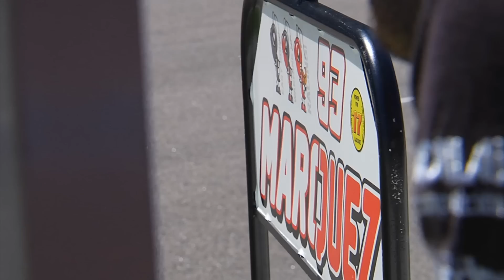Marc Márquez training in Portimao HD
Marc Marquez, Moto2 Repsol rider, training in Portimao (Portugal). Marc's blog